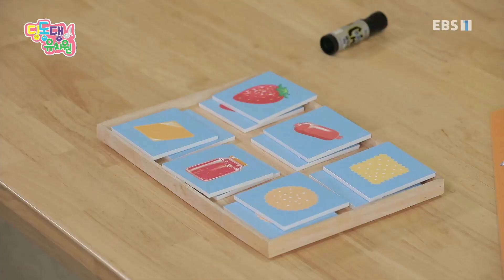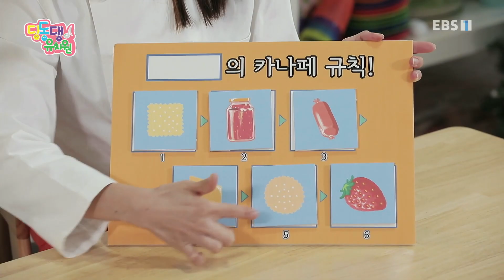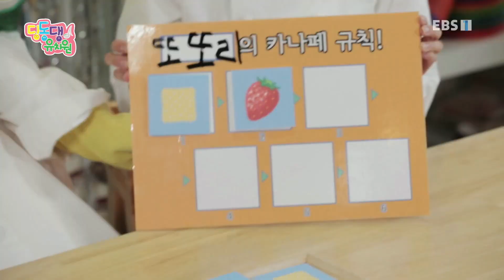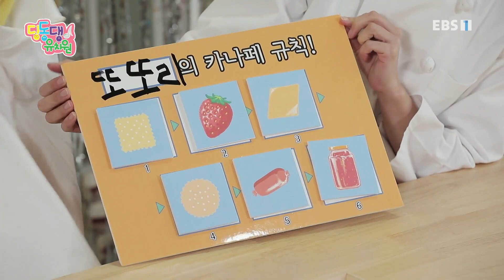딩동댕유치원 - 또또리만의 카나페 규칙_#001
공식 홈페이지 또또리만의 카나페 규칙,

카나페가 와르르 무너져서 마음이 아픈 또또리, 어떻게 튼튼한 카나페를 만드는지 알아보아요

&quot;텔레비전을 통해 유치원을 다니자!

기본 생활습관과 질서, 배려, 협동 등 바른 인성을 키우며 사람과 자연을 존중하고 우리 문화를 이해할 수 있는 TV 속 유치원을 만들어보자는 의미에서 2012년 딩동댕 유치원은 시작되었습니다. 전인 발달이  고루 이루어진 창의적인 인재로 자랄 수 있게 도와주는 딩동댕 유치원은, 2012년 개편된 교육과정인 누리 과정의 5개 영역을 토대로 구성되었으며, 스스로 탐색해보고, 상상하고 유추하는 과정을 유아의 주도적인 놀이 경험을 강조하고자 합니다.&quot;